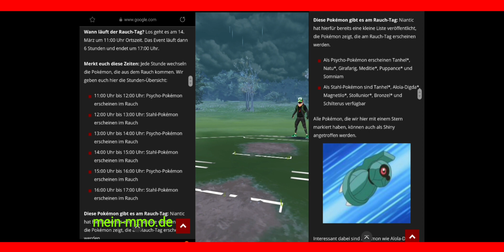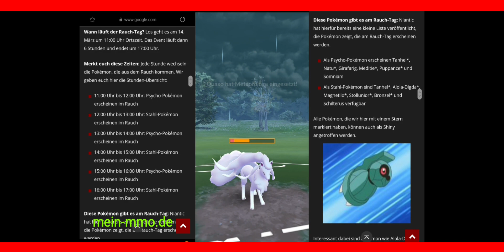Viel Spaß beim Tanhel-Rauch-Tag, entwickeln nicht vergessen! | Pokémon go PvP Deutsch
In diesem Video zeige ich euch ein Set mit meinem legend Team, ich erzähle euch noch mal im Detail etwas über das Tanhel-Rauch-Tag Event.
Denkt ans Entwickeln.

Bildschirmaufnahme: XRekorder

Bilder erstellen: Picsart

Banner/Bilder erstellen: Canva

Videos schneiden: FilmoraGo